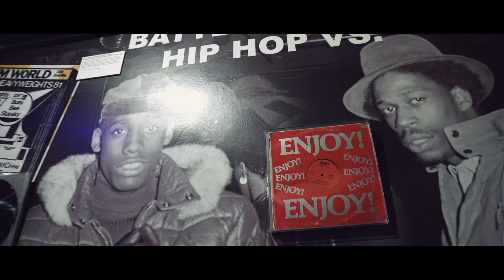Bridge The Gap Showcase